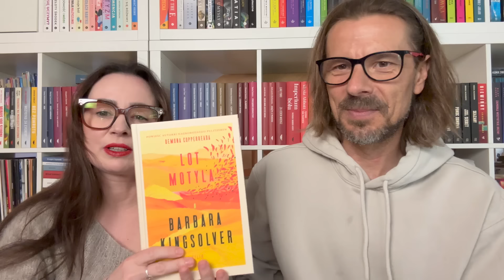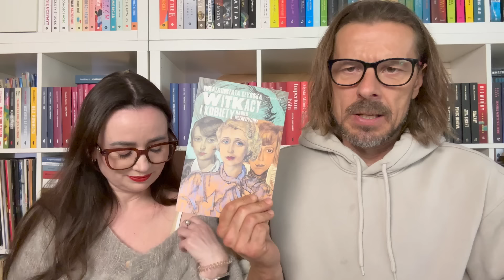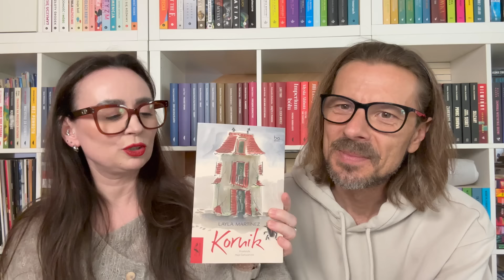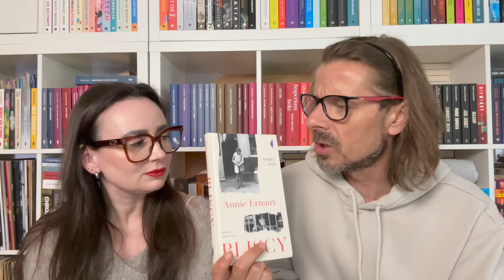Czytelnicze podsumowanie połowy roku 💪🏻📚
Dzień dobry,

Przygotowaliśmy na dzisiaj dla Was nasze czytelnicze podsumowanie połowy roku i mamy nadzieję, że znajdziecie w nim mnóstwo inspiracji. Opowiedzieliśmy o książkach, które w roku 2024 w jakiś sposób zrobiły na nas wrażenie, a co to są za książki tego już dowiecie się z filmu - zapraszamy!